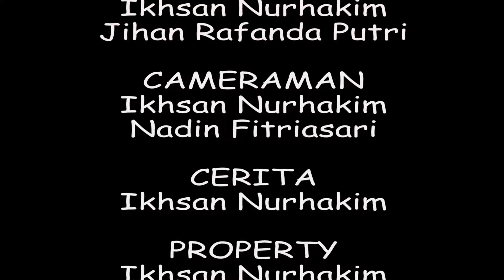SERAM! Film Lingsir Wengi Horor Pendek 2023 Dingdong